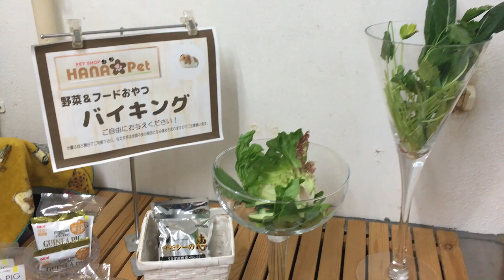野菜の取り合いの末にすねてしまったモルモット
モルモット運動会の舞台裏にあった野菜バイキングコーナー
その野菜をもぐみとまろんに与えた結果がおもしろすぎましたw
まろん初めての人参も可愛かった♡
おもしろ可愛い2人のやりとり、ぜひ最後までご覧ください😂

北海道の多頭飼いyoutuber♪
可愛い小動物たちの日常を週末を中心に投稿しています✨

おもしろ可愛い姿とともに、飼育方法や病気・ケガとの向き合い方まで動画にしています。

・【衝撃映像】貴重映像。心配になるハムスターの大きな歯ぎしりと鳴き声

・【閲覧注意】ハムスターの交尾？喧嘩？映像、鳴き声があります。動物がそんな体勢で？？

■現在（2022/06/11時点）飼っているペット
・もぐみ（イングリッシュモルモット） 2021/09/11～
・パン（プディングハムスター）　　　 2021/10/23～
・まろん（イングリッシュモルモット） 2022/05/10～

■ありがとう
・ごまお（ジャンガリアンハムスター）
・しろみ（パールホワイトハムスター）

■お引越し
・ロン（デグー）
・もちじょ（ミニウサギ)